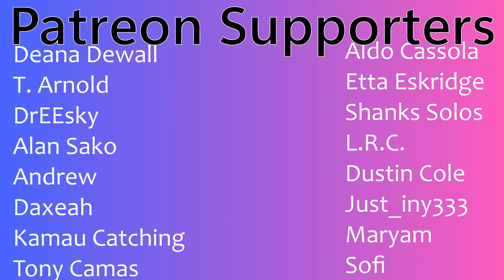Felix & Bang Chan (Stray Kids) interview Deadpool and Wolverine! Couples Reaction!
Buymeacoffee.com/PsiBella

Timestamps **
Hit the Like!(0:00)
Reaction(0:59)
Review(15:17)